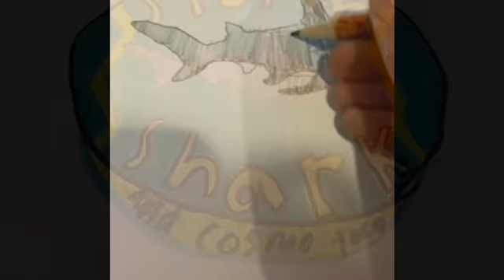Cosmos birthday party